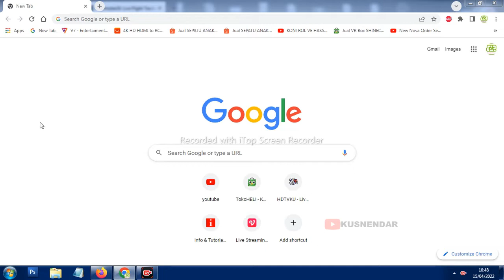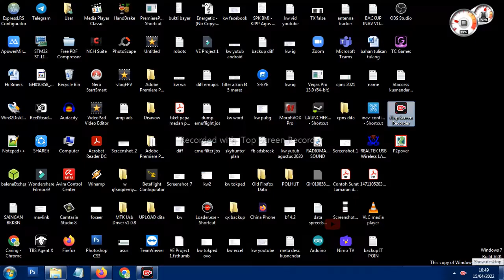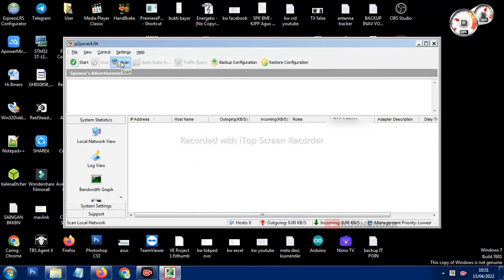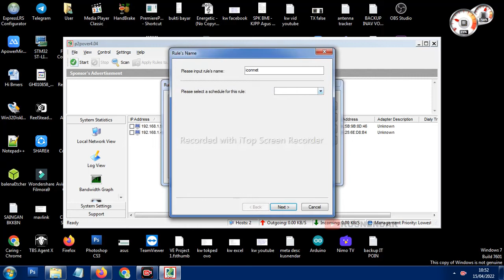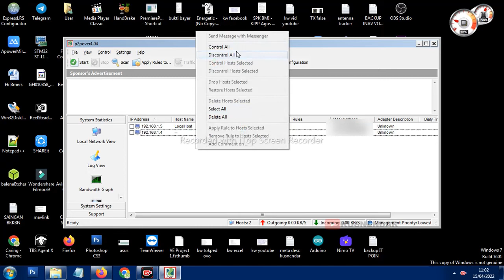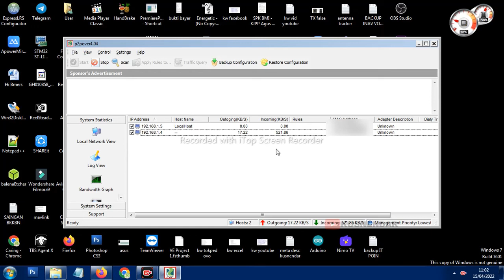Cara Mengurangi Kecepatan WiFi Indihome/ICONNET untuk Pengguna Lain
Ini dia cara membatasi kecepatan internet wifi orang lain yang menggunakan wifi Indihome & iconnet milik kita.

Caranya cukup mudah kalian hanya perlu menginstall software di komputer kalian yang terhubung LAN modem internet iconnet/indihome. Lalu untuk setting ikuti di video ini ya.